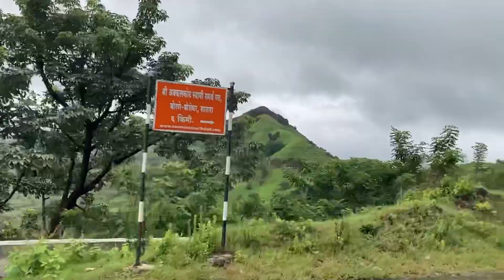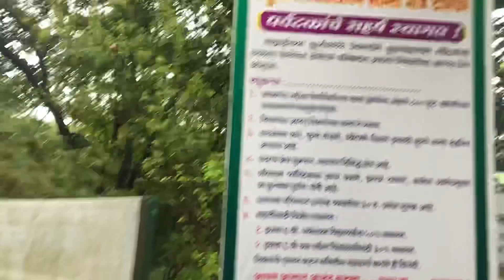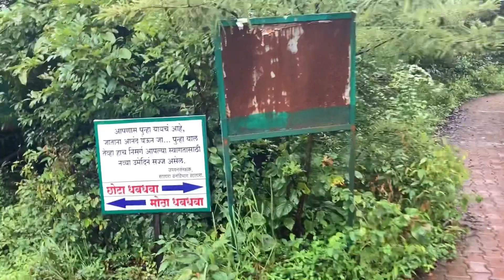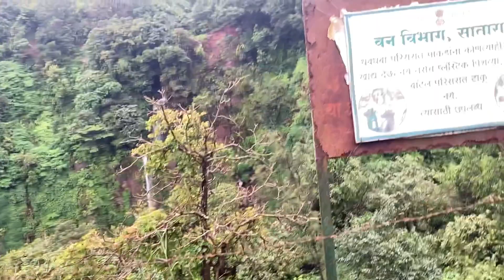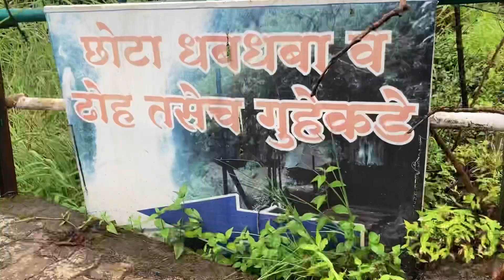Thoseghar waterfall ठोसेघर धबधबा Windmills सातारा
Thoseghar waterfall is beautiful destination near Satara Maharastra there are 3types waterfalls 1st big waterfall height is 330meters 2nd small waterfall height 110meters
There one other victory sign waterfall amazing weather beautiful nature ride
We visited chalkewadi windmill power project
Chalkewadi is Satara high point that’s why there more wind available top pick wind to convert power energy solutions by windmills